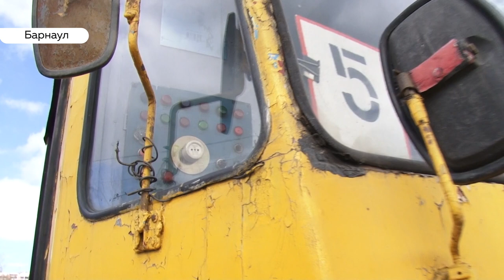Граффити на трамваях: в Барнауле принимают заявки на фестиваль стрит-арта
5 барнаульских трамваев cтанут движущимися  полотнами.  На поверхности их вагонов воплотят эскизы уличных художников. Все это станет возможным благодаря фестивалю стрит-арта  ТОК-фест. Какие сюжеты будут воплощены на импровизированных холстах и когда расписные трамваи начнут курсировать по городским улицам?